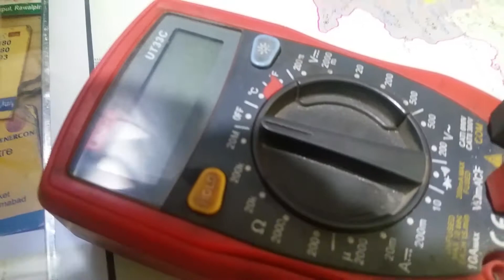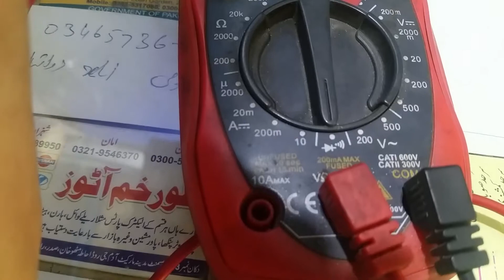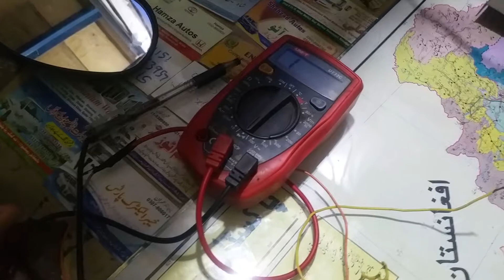How to check wire||How to use multimeter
In this video we'll learn to use multimeter and check wire